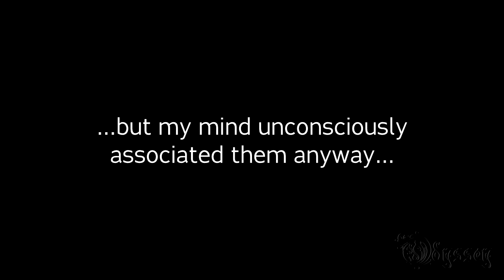Zelda BotW x Evangelion (Zeldagelion) A Cruel Angel's Thesis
The Legend of Zelda (Breath of the Wild) and Evangelion, a mashup of two great franchises using the mythical "A Cruel Angel's Thesis" opening.

A very special thanks to Omega Magnus for his collaboration in this video.